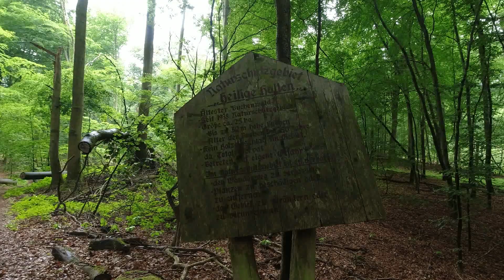Feldberger Seenlandschaft und Umgebung 2023; zu Land, zu Wasser und aus der Luft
Eine Zusammenfassung der Eindrücke aus Juni 2023 aus Kajaktouren, Radtouren, Besichtigungen und Drohnenbildern. Unser Standort war das Drostenhaus in Feldberg.
Technik: DJI Osmo Action, DJI Mini 3Pro, DJI Osmo Pocket, Panasonik Lumix FZ 1000
Musik: Frank Mehl "Where Elves Ride" Godmode "Melancholia" und "To Ponder",
Jimena Contreras "Golden Cage"